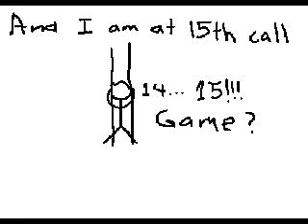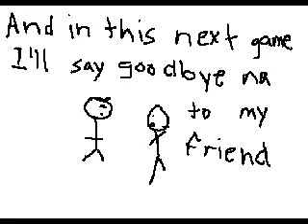Broken Song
Ayus toh! Astig... hehehe